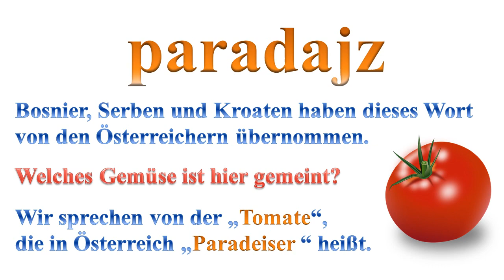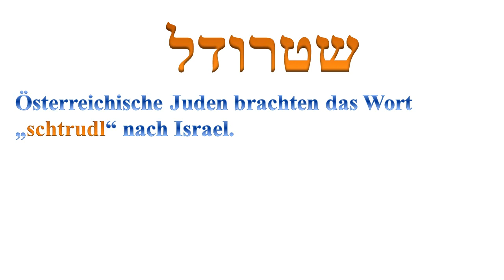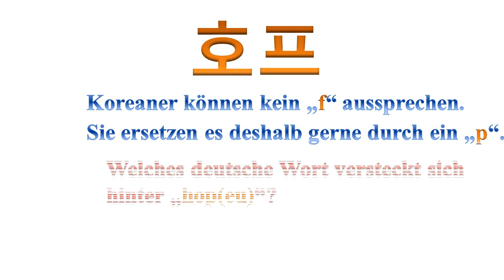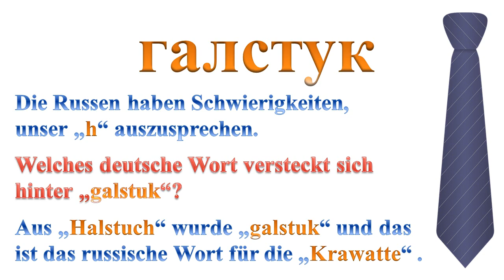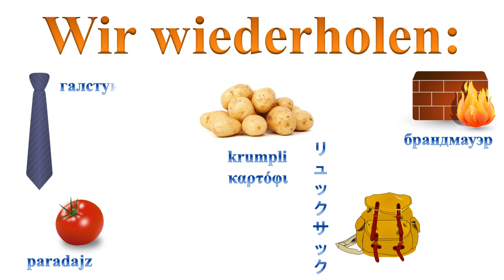10 ausgewanderte deutsche Wörter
Siehe auch:
Wikipedia: Liste deutscher Wörter in anderen Sprachen

Jutta Limbach; Deutscher Sprachrat, Goethe-Institut (Hrsg.): Ausgewanderte Wörter. Eine Auswahl der interessantesten Beiträge zur internationalen Ausschreibung «Ausgewanderte Wörter». 1. Auflage. Hueber Verlag, Ismaning 2006, ISBN 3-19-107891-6.

Bilder: Pixabay